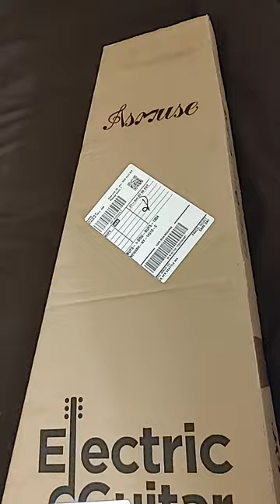Amuse Headless travel Guitar from Amazon